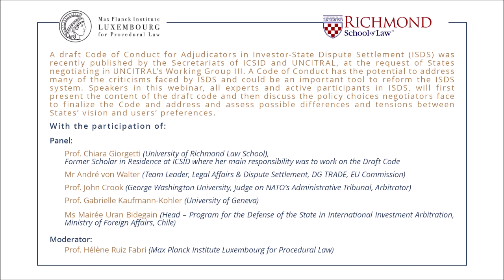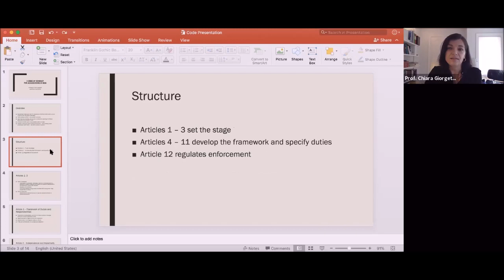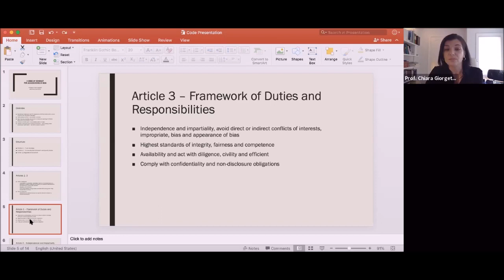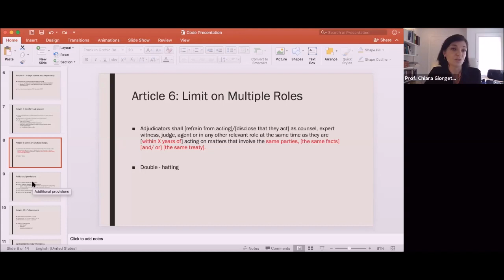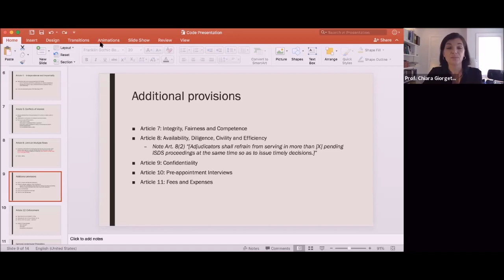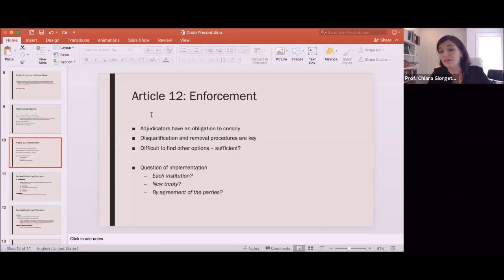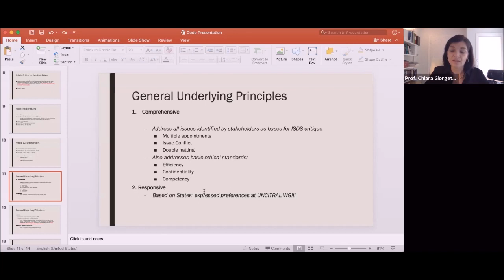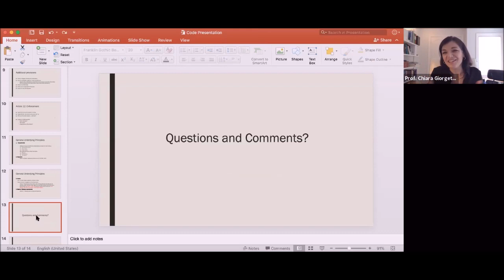WEBINAR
Draft Code of Conduct for Adjudicators in Investor-State Dispute Settlement:

Low-Hanging Fruit or Unreachable Goal?

A draft Code of Conduct for Adjudicators in Investor-State Dispute Settlement (ISDS) was recently published by the Secretariats of ICSID and UNCITRAL, at the request of States negotiating in UNCITRAL’s Working Group III. A Code of Conduct has the potential to address many of the criticisms faced by ISDS and could be an important tool to reform the ISDS
system. Speakers in this webinar, all experts and active participants in ISDS, will first present the content of the draft code and then discuss the policy choices negotiators face to finalize the Code and address and assess possible differences and tensions between States’ vision and users’ preferences.

Panel:
Prof. Chiara Giorgetti (University of Richmond Law School),
Former Scholar in Residence at ICSID where her main responsibility was to work on the Draft CodeFormer Code
Mr André von Walter (Team Leader, Legal Affairs & Dispute Settlement, DG TRADE, EU Commission)
Prof. John Crook (George Washington University, Judge on NATO’s Administrative Tribunal, Arbitrator)
Prof. Gabrielle Kaufmann-Kohler (University of Geneva)
Ms Mairée Uran Bidegain (Head – Program for the Defense of the State in International Investment Arbitration, Ministry of Foreign Affairs, Chile)

Moderator:
Prof. Hélène Ruiz Fabri (Max Planck Institute Luxembourg for Procedural Law)

The webinar has been organised in coooperation with the University of Richmond Law School.